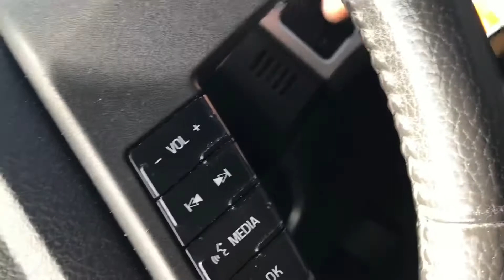WHEN THE SCHOOL PRINCIPAL CALLS 🤬 - GoodMorning 102 Family Vlog